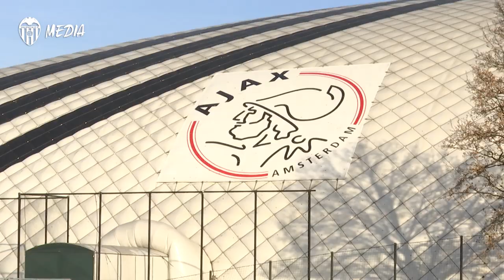VCF INSIDE | EL JUVENIL A PREPARADO PARA ENFRENTARSE AL AJAX EN LA YOUTH LEAGUE